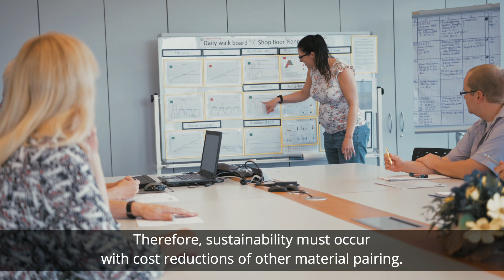INKOMA Maschinenbau GmbH (en)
INKOMA stands for INdustrie KOnstruktion MAschinenbau (Industry, Construction, Mechanical Engineering), and supplies superb solutions in the area of drive engineering on the basis of sustainable production processes. The company, which was established in 1973, has long since been an international success story in the field of manufacturing for the production of gear components.